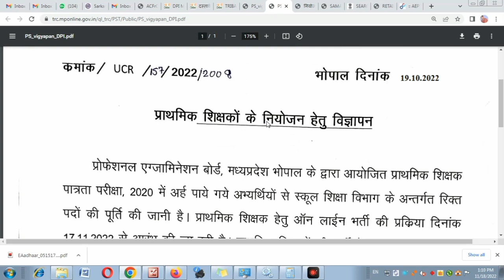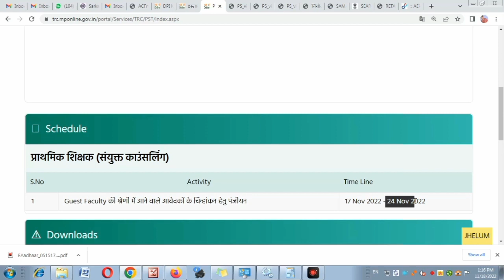Primary teacher counseling l prathmik teacher update l teacher update